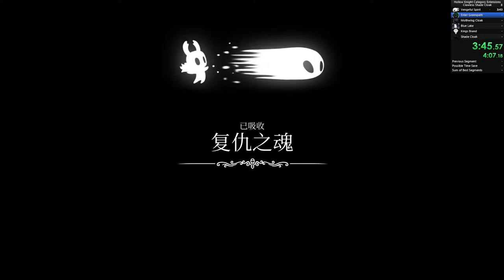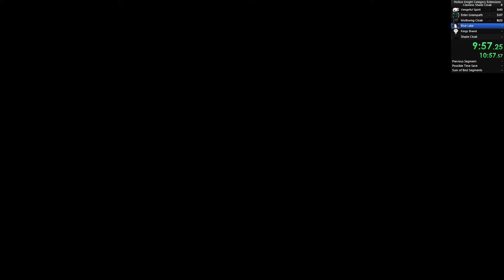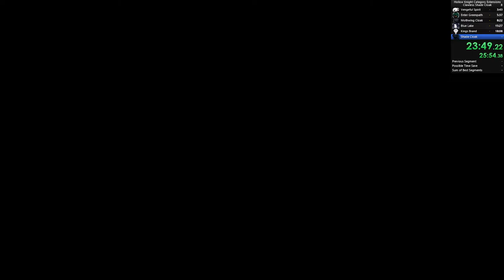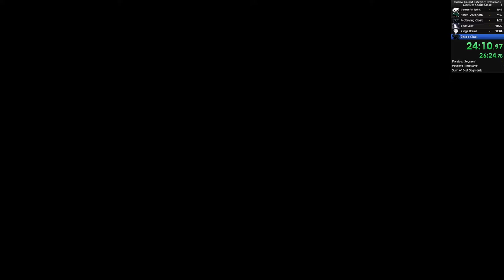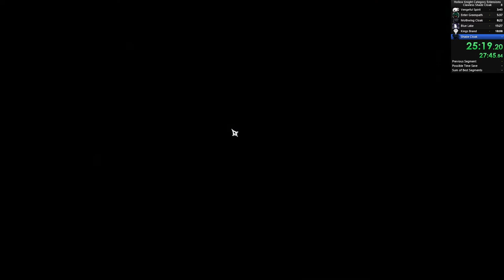Clawless Shade Cloak in 28:20 [WR]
This run is bad, but this route is worse
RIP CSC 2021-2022